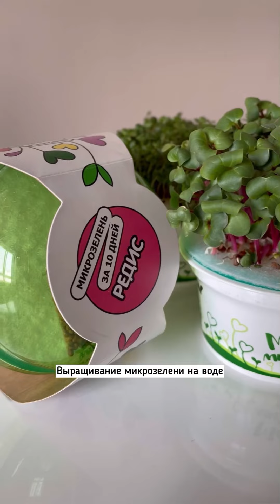Обзор наборов для выращивания микрозелени дома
Теперь мы понимаем, почему некоторые люди не решаются выращивать микрозелень, хотя так хочется🤪 «Сложно!», «Долго!», «Столько внимания, а я вообще не садовод».

Мы создали готовое и простое решение для выращивания микрозелени, где нужна только вода и солнечный свет. Всё необходимое есть в наборе 🙌🏻
Какой бы обзор вам хотелось увидеть а следующий раз?👇🏼